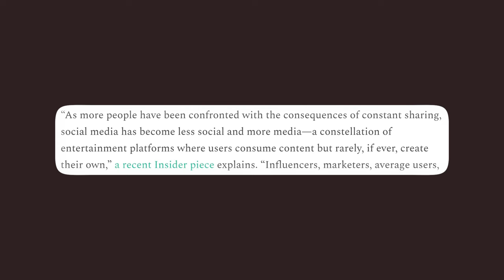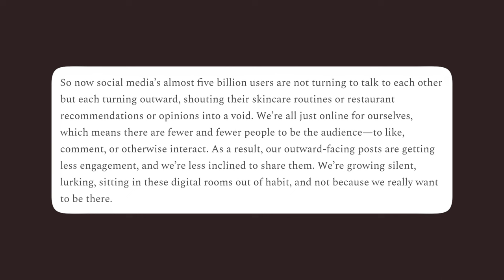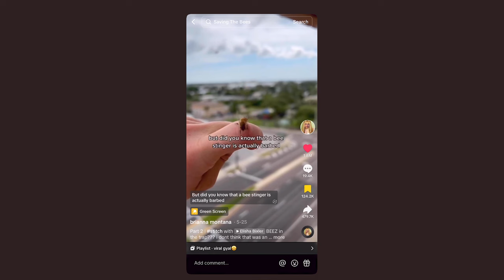Unfiltered Thoughts on Social Media & Overconsumption | Let’s Talk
Let’s talk highs and lows of social media, battling overconsumption, and the state of connection in our always-online world.

I honestly wasn’t sure I would post this video, but in the end decided that it’s worth it if it helps even just one person. Thank you for being here, and I hope to hear from you in the comments.

CHAPTERS:

0:00 Intro
0:53 Social media then and now
3:52 Instagram Icks
9:54 Overconsumption on TikTok and YouTube
13:31 What’s the worst that could happen?
14:42 What has worked for you?
15:24 Outro

CREDITS:

Music from Uppbeat (free for Creators!)

Teacup sketch: Lou Ann Lewis Jackson